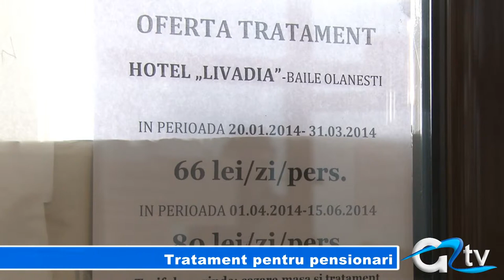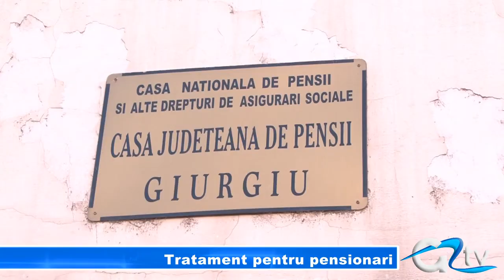TRATAMENT PENTRU PENSIONARI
Biletele de tratament acordate prin intermediul Casei de Pensii Giurgiu rămân extrem de tentante și în 2014. În mai puțin de zece zile, peste 900 de persoane au solicitat acordarea unui bilet de tratament balnear. Deși numărul cererilor crește de la o zi la alta, pentru prima serie din luna februarie au fost repartizate doar douăsprezece bilete.